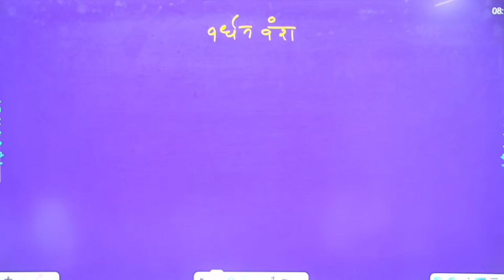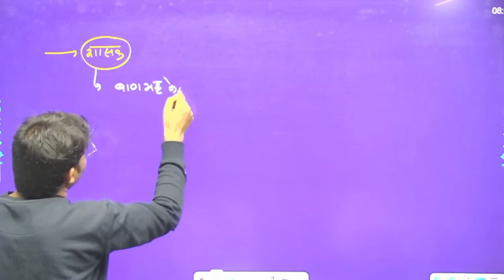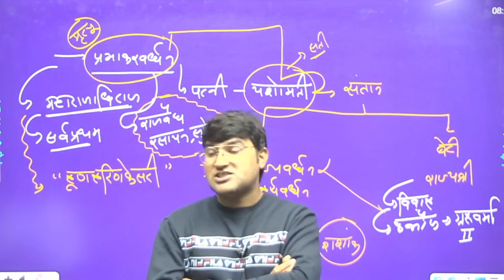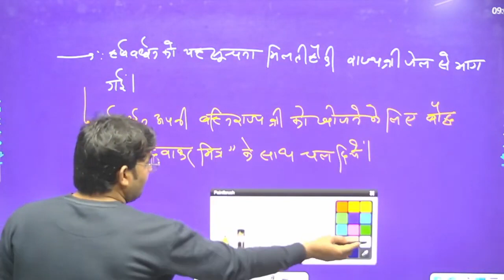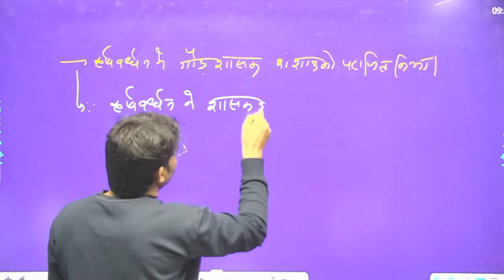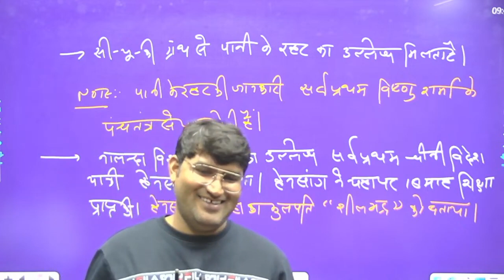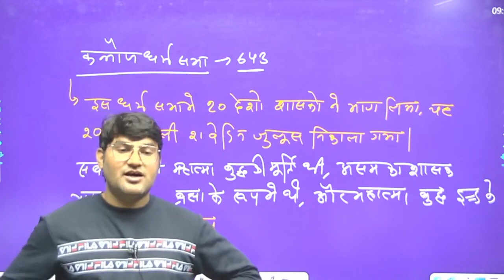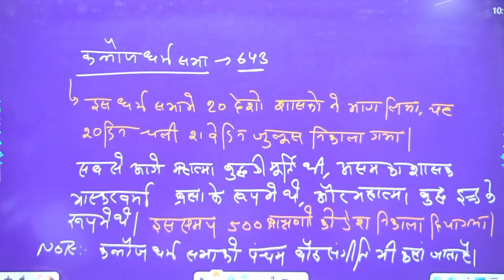VARDHAN DYNASTY | ANCIENT HISTORY | UGC NET JRF | 1st GRADE | SADDAM SIR | ZENITH EDUCATION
About Video :
Embark on a captivating exploration into the glorious saga of the Vardhan Vansh! This video delves into the fascinating story of this ancient Indian dynasty, from its humble beginnings under Raja Pushyabhuti to the illustrious reign of Emperor Harshavardhana.

About us :-
Welcome to the “e-ZENITH” Channel
Welcome to ASSISTANT PROFESSOR, UGC NET JRF, Preparation YouTube Channel, Prepare for ASSISTANT PROFESSOR, UGC NET JRF, With Our Live Classes and Strategic Videos Subject-Wise.

ZENITH (estb.1998) Offers Offline (Jaipur) & Online Courses for ..(App Details Given Below)
(lectures by top educators, basic notes, pdf notes, power notes, model qs & test series -mostly bilingual content)
e-ZENITH #1 (RAJASTHAN)
for rpsc assistant professor, ugc net jrf / set, ras, rpsc 1st & 2nd grade, so, aso, computor, cet etc.
e-ZENITH #2 (INDIA)
for other state's assistant professor, kvs, nvs, dsssb, awes, up, mp, bpsc, haryana etc state's pgt, tgt & various pcs exams

Address : zenith education, behind laxmi mandir cinema, near tonk fatak, jaipur (raj.) 302015

UGC NET History Classes, UGC NET History full cource, UGC NET Online Course, UGC NET 2024 History Preparation, rpsc 1st grade 2024 History Preparation, UGC NET Preparation 2024, UGC NET ancient history , UGC NET vardhan vansh, VARDHAN DYNASTY